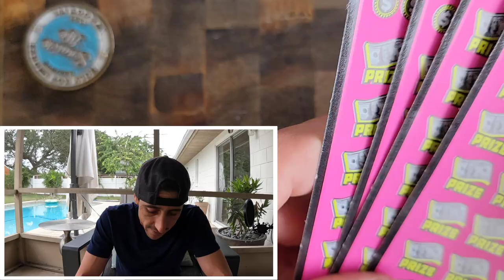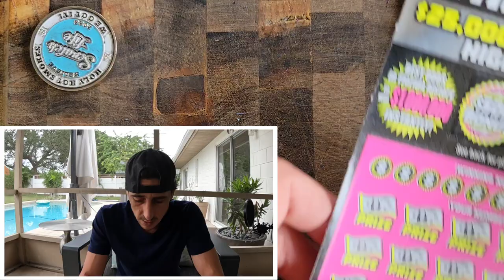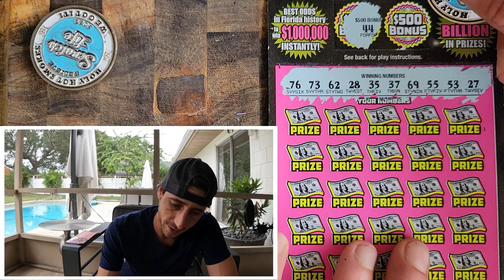500X Tickets & a Hurricane Lets Go Baby🚀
4 x $50 500X the Cash scratch off tickets from the florida lottery!